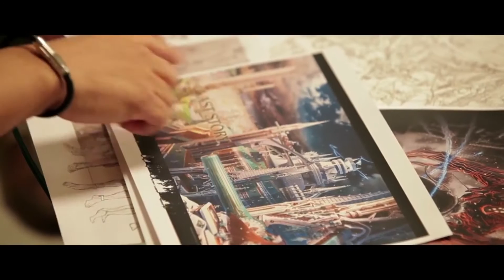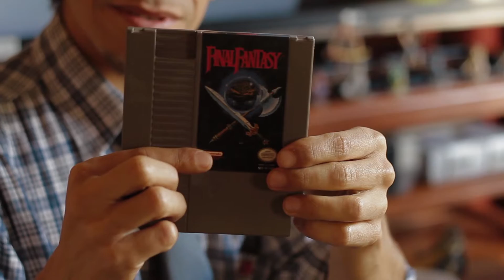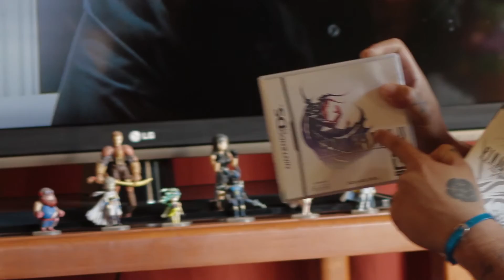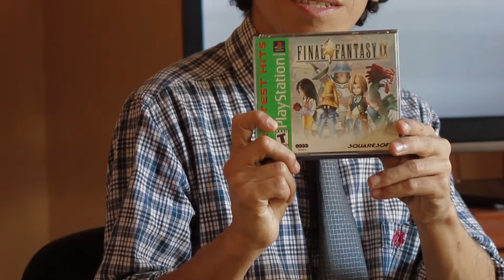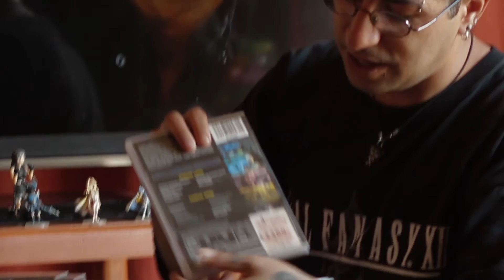Creadores. Capítulo 4: Hironobu Sakaguchi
Después de un pequeño retraso, volvemos con un nuevo capítulo. Esta vez, dedicado a uno de los grandes del género RPG: Hironobu Sakaguchi, el padre de la serie Final Fantasy.

Descubriremos sus inicios, logros y caídas, pero también el resurgimiento de un creador que ha dejado huella, no sólo en los videojugadores, sino también en la sociedad.